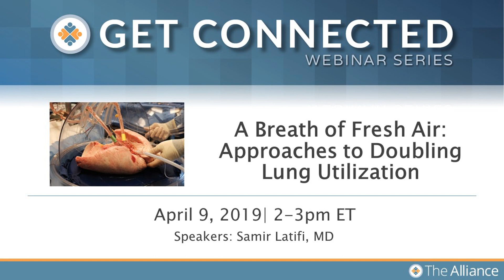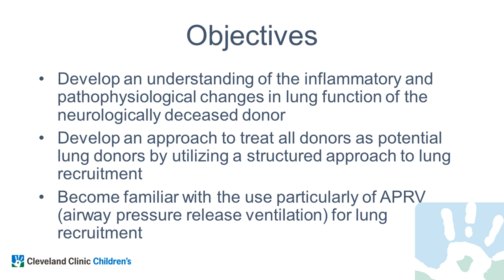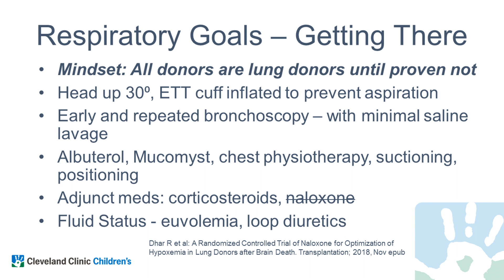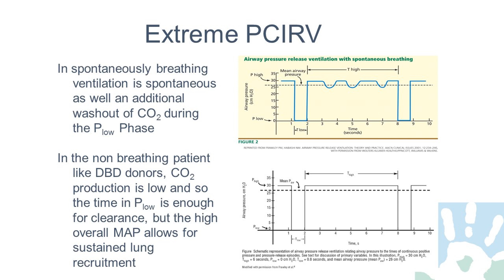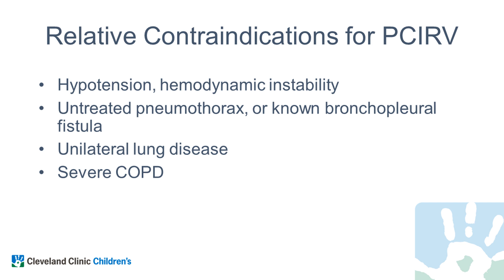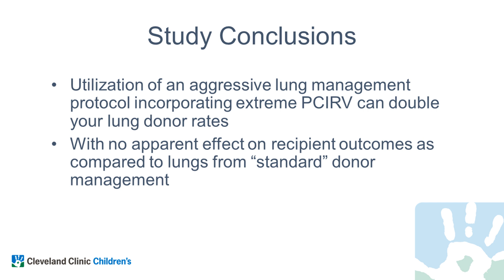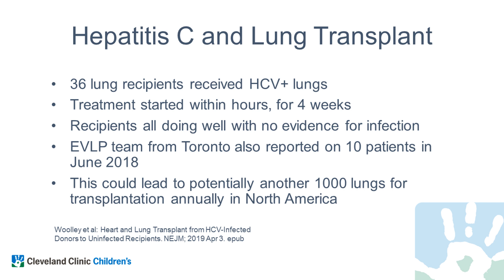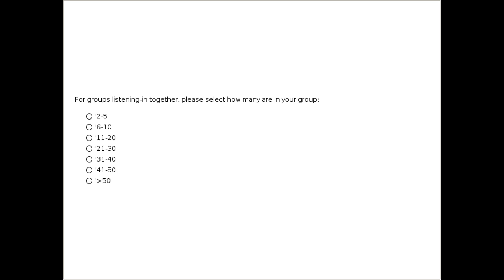A Breath of Fresh Air: Approaches to Doubling Lung Utilization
Currently only about 20% of deceased donors are lung donors. One of the primary determinants of lung acceptability is the PaO2/FiO2 (PF) ratio. However in a neurologically deceased donor this can be impacted by factors that are potentially reversible during donor management. This webinar will review strategies that can allow recruitment of the lung and thus an improved PF ratio, such as the use of ICU ventilatory techniques utilized in the management of ARDS patients. Together with the innovative use of ex-vivo lung perfusion and donors with hepatitis C we believe that donor lung utilization can be doubled to 40%.

Presented on April 9, 2019 by Dr. Samir Latifi, MBBS, FRCPCH, FAAP